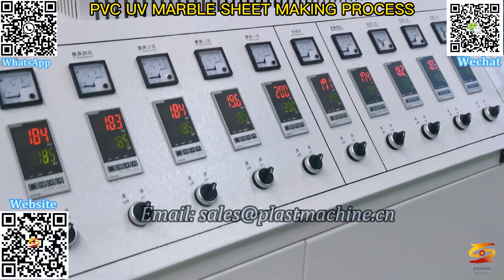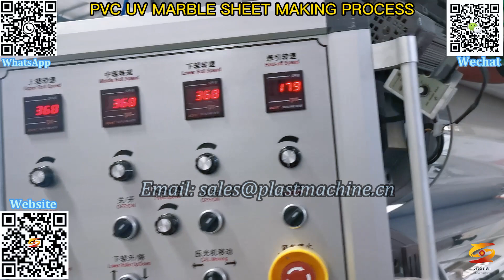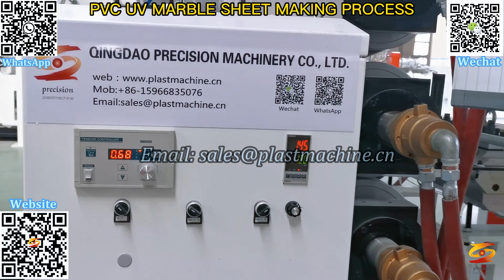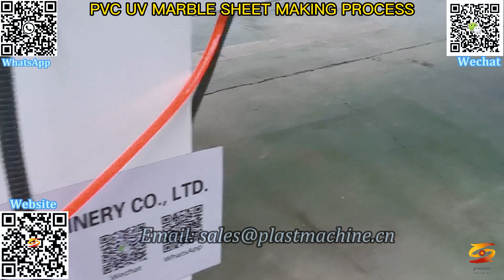pvc artificial marble sheet board production line|pvc uv marble sheet extrusion machine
pvc imitation marble sheet extruder,
pvc imitation marble sheet extrusion production line,
artificial marble production line,
pvc imitation marble sheet uv marble sheet board extrusion line,
china pvc sheet production line，
pvc indoor elevator hotel decoration marble board sheet equipment,
interior build professional pvc marble board extruder,
pvc marble sheet machine production line,
marble sheet pvc sheet making machine production line,
pvc marble pvc panel sheet making,
uv coated pvc board production line,
marble wall panel production line marble board extrusion machine,
pvc artificial marble sheet board production line,
pvc uv marble sheet extrusion machine,